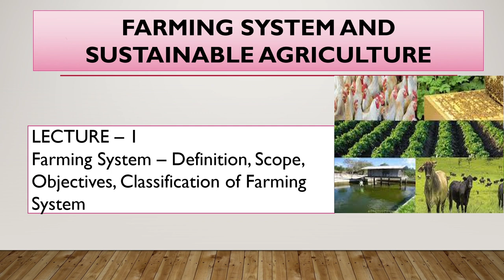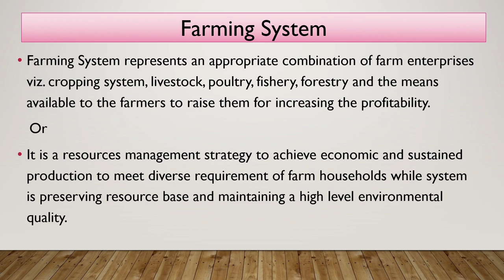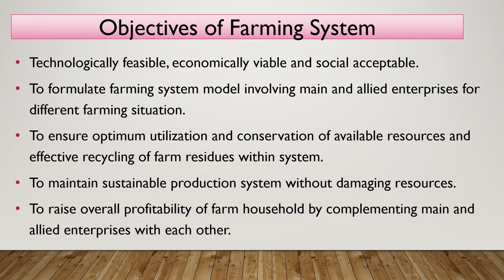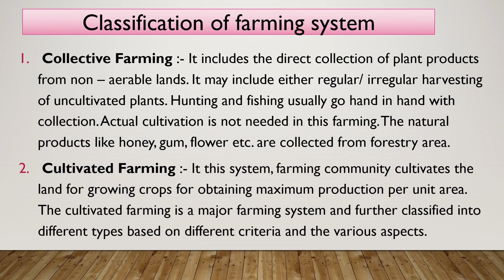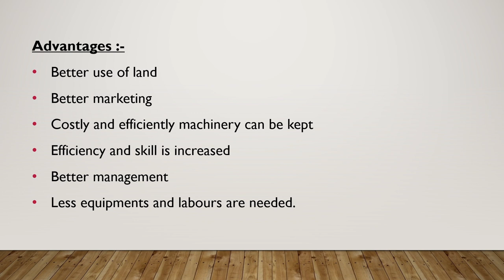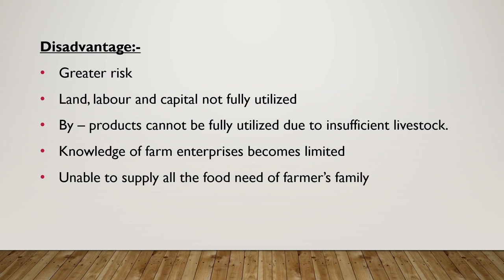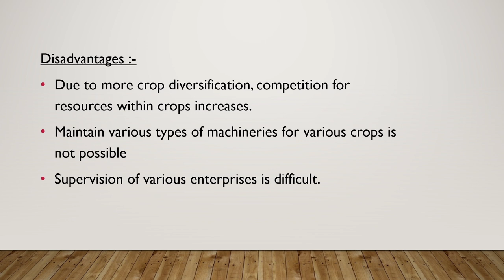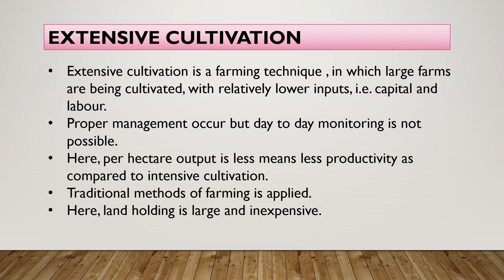FARMING SYSTEM AND SUSTAINABLE AGRICULTURE | Lecture - 1 Farming System | Go Agro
1)Definition
2)Scope
3)Objectives
4)Classification of Farming system -
•Specialised Farming and Diversified Farming
•Intensive and Extensive Farming

Farming System and Sustainable Agriculture

Watch Lecture 1 Wheat -

B.SC AGRICULTURE 2nd year Farming System and Sustainable Agriculture  [AGRO - 247]
B.Sc Agriculture 2nd year 4th Semester Syllabus
B.Sc Agriculture 2nd year 4th Semester Farming System and Sustainable Agriculture Classes
B.Sc Agriculture 2nd  year Farming System and Sustaianble Agriculture notes/ Syllabus/ classes